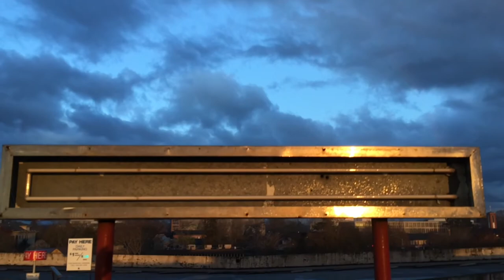Snot Brain | The Movie | Salem, Oregon Bicycling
It's a weird movie, shot in Salem, Oregon. Fixed-gear ghost town shred. Art?